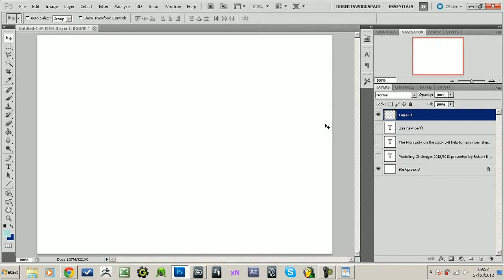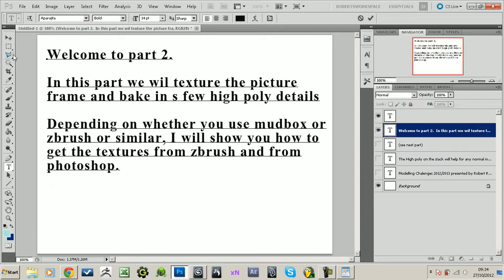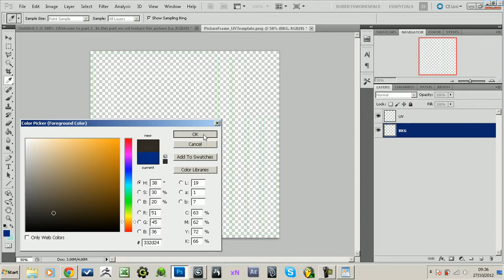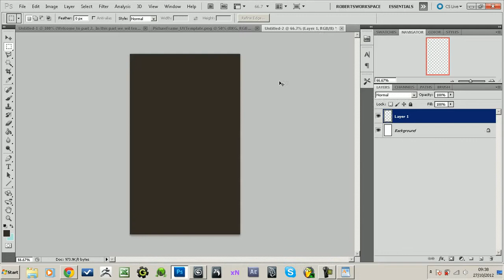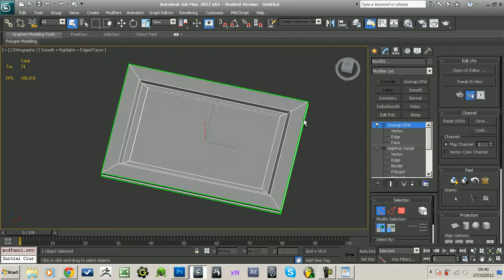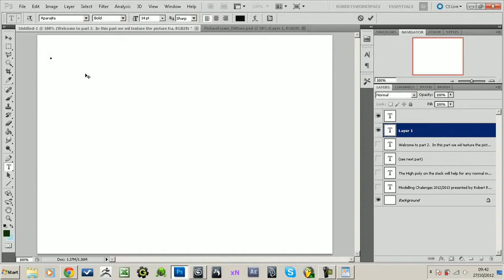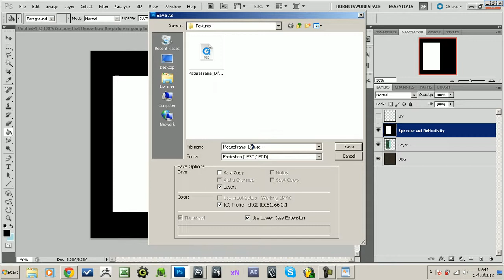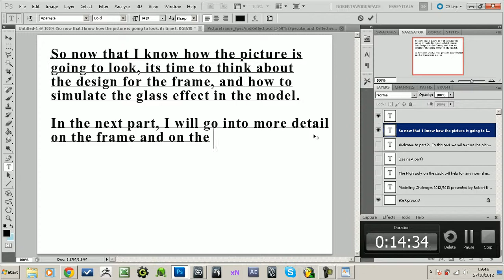Beginner_01_PictureFrame_Part2of4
Using 3ds Max 2012 and Photoshop to model a Picture frame as part of the modelling competition at Train 2 Game.

Topic at the Train 2 game Forum